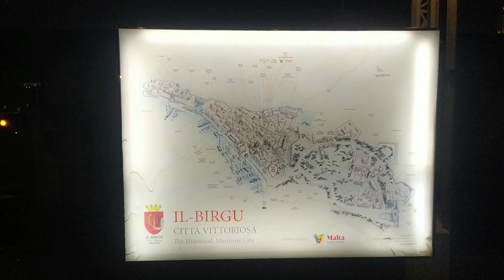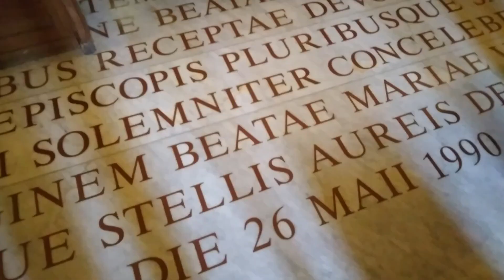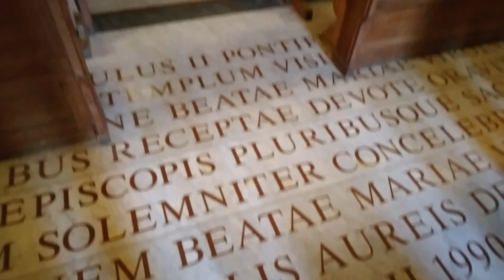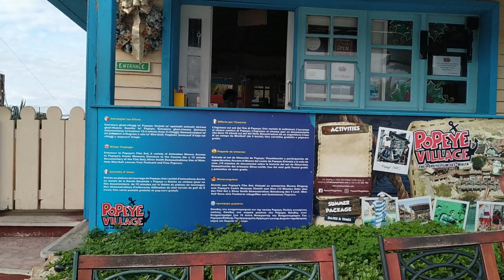Malta. Hola descubridores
Malta es un archipiélago del Mediterráneo. Es una nación conocida por sus sitios históricos relacionados con una sucesión de regímenes incluidos romanos, moros, los Caballeros de San Juan, franceses y británicos. Tiene varias fortalezas, templos megalíticos . ___